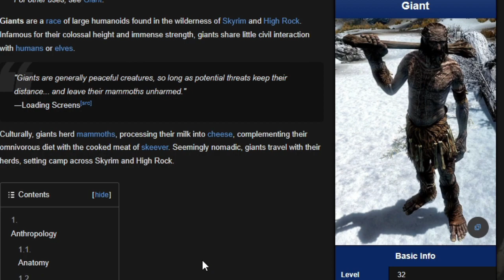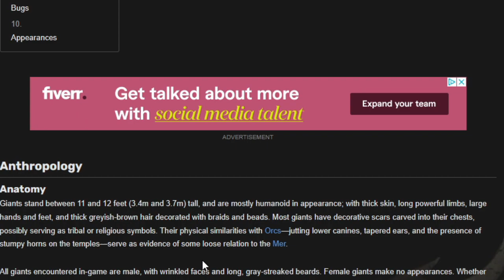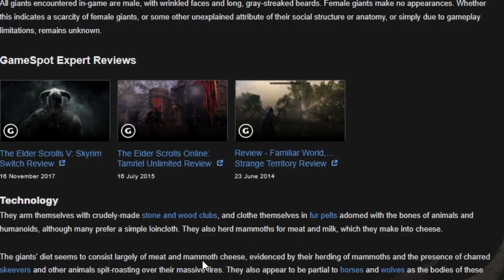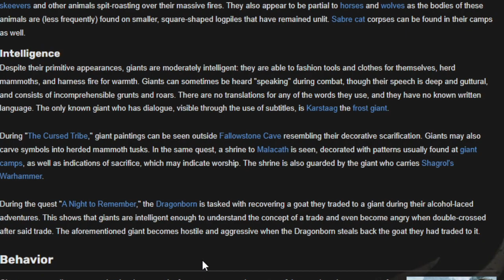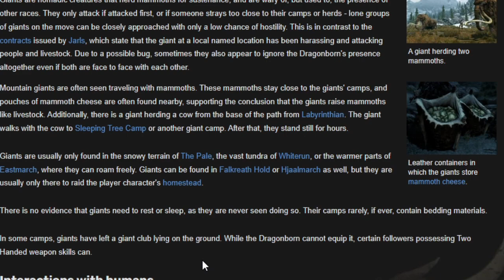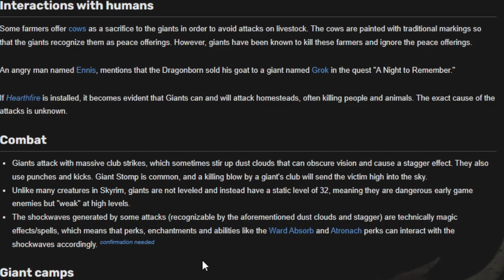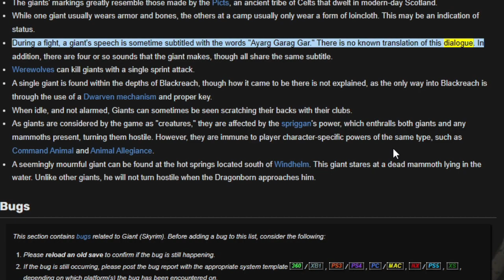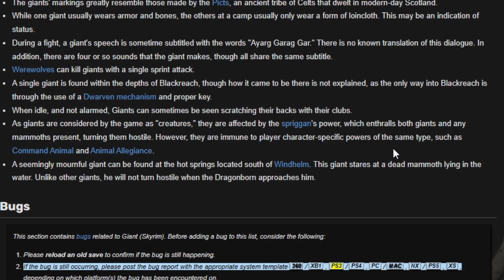Skyrim V Giants Lore